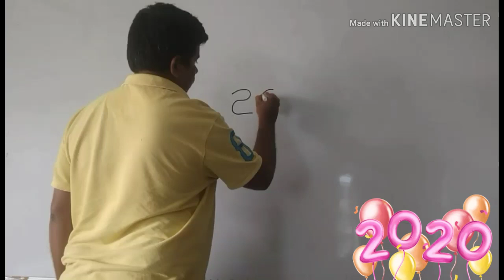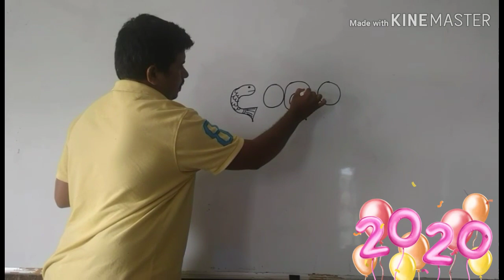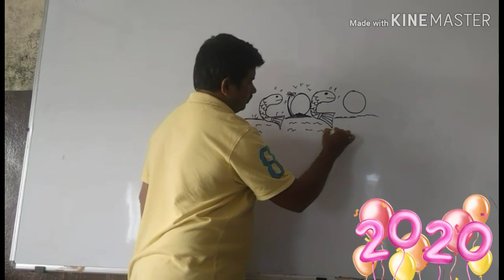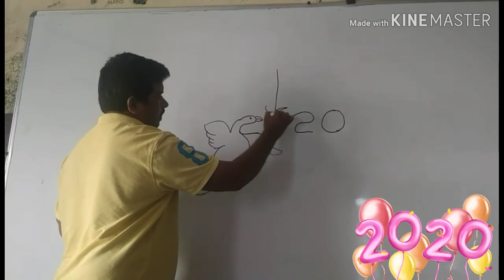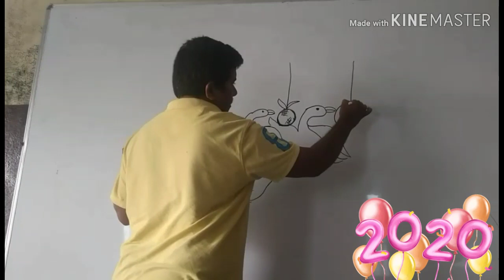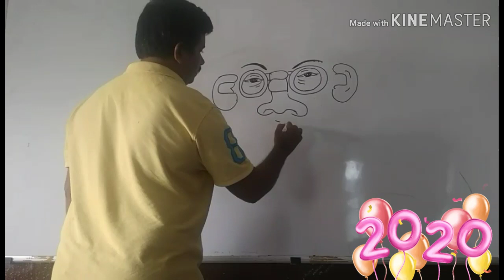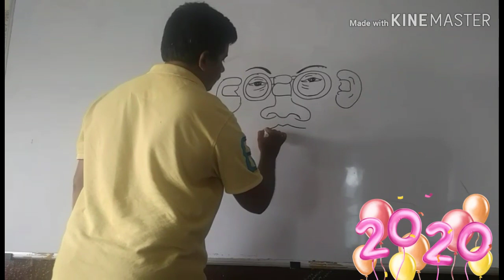Happy New Year 2020 art by Suresh Babu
Happy New Yearear 2020 art by Suresh Babu